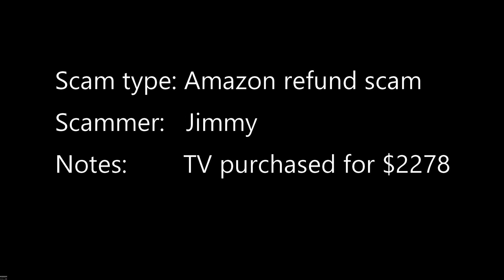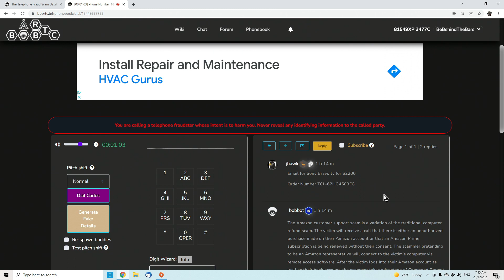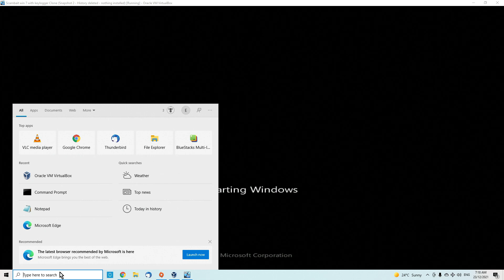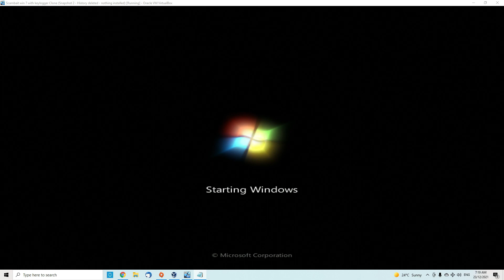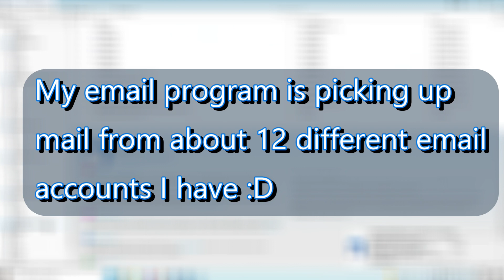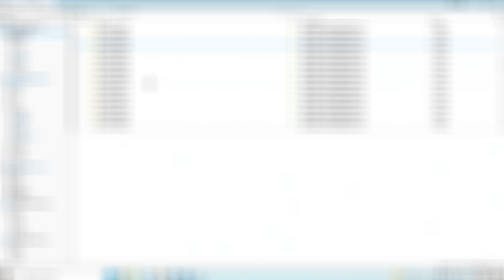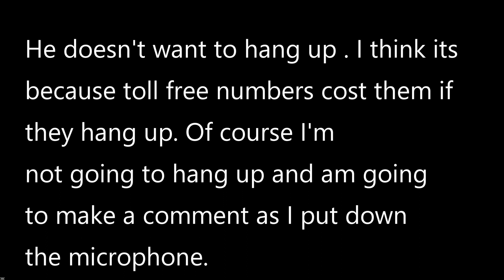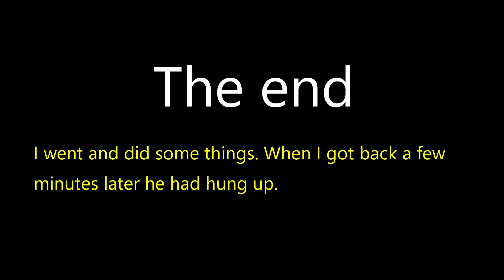Jimmy from Scamazon gets called an idiot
0:00 Start
9:55 I start ripping into him
11:24 Ignoring the fool and he stays on the line trying to rile me up

I'm guessing that the clown is trying to get access to my Amazon account by clicking on "forgot password" and then entering my email then getting a 6 digit code sent by the actual Amazon (2 factor authentication) .
I've used Amazon a few times but never forgotten my password but I think this was his goal.